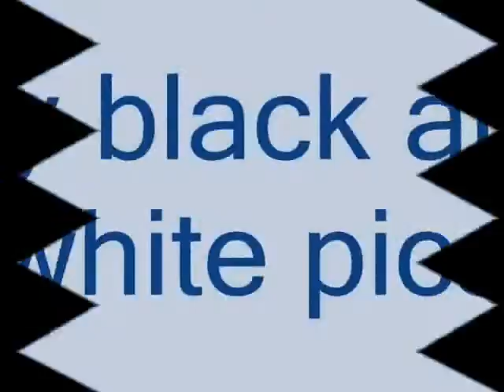syed ubaid shah